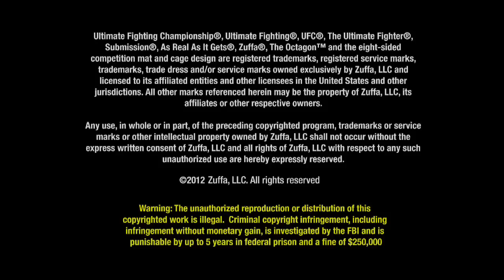UFC 105: Dennis Siver vs Paul Kelly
Dennis Sivers Kämpfe sind immer unterhaltsam, aber seine beeindruckenden vorzeitigen Siege gegen Nate Mohr durch TKO und Dale Hartt durch Aufgabe haben ihn zum Liebling der Fans gemacht. Er wagt sich gegen Paul Kelly in feindliches Territorium. Wird es Siver gelingen, den Engländer zurück ins Weltergewicht zu schicken?